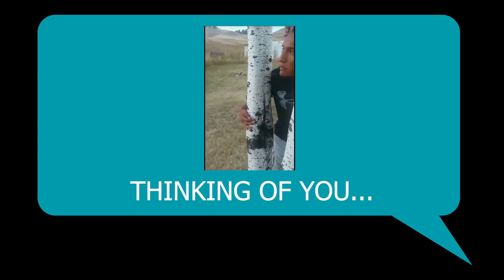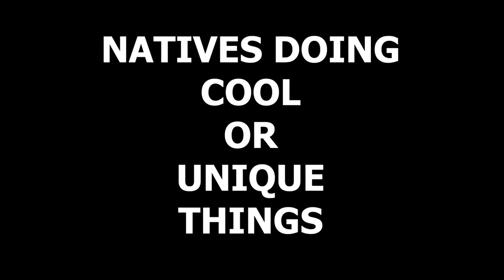Turkey Showdown - Natives React To Native Memes #3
YouTube Channel of the Radmilla Cody video:
Jojo Jackson

Got my T-shirt from my friend's Native owned business 'Stoic Native' if interested:

Jacob's shirt was gotten at a powwow unfortunately we forgot the name of the brand.